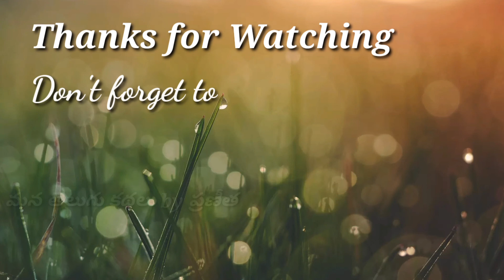లోకం తీరు l Lokam Teeru ChandamamaKathalu, Audiobooks l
Welcome to Mana Telugu Kathalu by Pranitha Channel. Here you will enjoy mostpopular stories from vintage Telugu Stories like Panchatantram Kathalu, Akbar Birbal, & Paramanandaya Shishyula Kathalu etc., in the form of Audio books by smt. Naga Pranitha.

Writer Name - Machiraju Kameswara Rao

Mana Telugu Kathalu by Pranitha seeks to provide quality educational & motivational videos to share with the Telugu People around the world. We proudly strive to spread inspiration and promote to others.

Mana Telugu Kathalu by Pranitha does not own the rights to these video clips. They have, in accordance with the intent of educating and inspiring others.